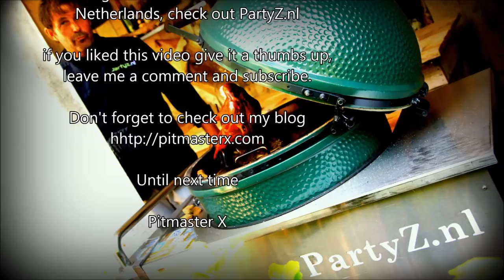PEKING DUCK Video Recipe - HOW TO make peking duck - Pien Pi Aab - 如何在家里做北京烤鸭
PEKING DUCK VIDEO RECIPE --  HOME MADE PEKING DUCK --
如何在家里做北京烤鸭 --In this video I will show you how to make peking duck at home (Beijing Duck)

PEKING DUCK RECIPE

Ingredients:
- 1 large whole duck
- 1 tablespoon maltose (also known as barley malt syrup)
- 1 orange sliced
- 1 tablespoon salt
- 2 tablespoons 5 spicepowder

Sauce ingredients:
- 3 tablespoons hoisin sauce
- 2 tablespoons sesame oil
- 2 tablespoons water

- 1 cucumber sliced in to strips
- 1 spring onion

How To:
-Take a large, fill it 2/3 with water and bring the water to a boil
- Clean the inside of the duck
- Slice the orange and add to the boiling water
- Add a spoon of maltose or barly malt syrup to the boiling water.
- Submurge the peking duck in the bloiling water for 30 seconds (when you don't have a large eough pan, just por over the boiling water with a spoon)
- Let the duck to dry in front of a fan for 7 hours or just by air for 24 hours. (get your fan at amazon
- Place the duck in a preheated oven or barbecue which is set to indirect heat of 180 Celsius or 350 Fahrenheit Make sure you have a large dripping pan under your duck.
- Cook the duck until the core reaches 70 Celsius or 160 Fahrenheit.
- Meanwhile prepare the pancakes (steam them in a basked) follow the directions on the package.
- Mix up the ingredients for the sauce
- When the duckk reached the right temperature let it rest for 15 minutes outside the barbecue or oven.
- Carve the crispy skin of the duck
- Place the cucumbur, spring oninons, sauce and peking duck in the pancakes and enjoy.

Title: Lotus Petals
Artist: David O'Brien